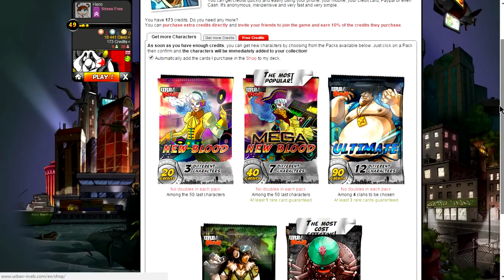ONE OF MY BEST PACKS EVER!!! (2 Elite Packs) - Urban Rivals: Pack Opening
Hello Itzzwan here and welcome to a surprise video! Now, I don't usually upload videos so you know it music be a good one - plus lest we not forget the title XD So, this video was intended to go up on monday however I just needed to get it out as soon as possible so here it is!

Today on Urban Rivals, we decided to open 2 Elite Pack, much like last week and we selected: Skeelz, Nightmare, All Stars and Riots as our clans, Skeelz because I really want the New Blood card 'Beck - Nena' Nightmare and All Stars because I'm starting to collect them and Riots as they're a good clan to go for!

*Spoilers Alert*

In the first pack we opened, not only did we get Beck - Nena which is a card I needed for my collection, we ALSO got Michael!!! Plus, other notable cards we got were: El Gringo, Azel, Minerva and Redra! All amazing cards :D

I was so happy, I even decided to sync the background music to the video!!!

(Yes, that is a drawing!)